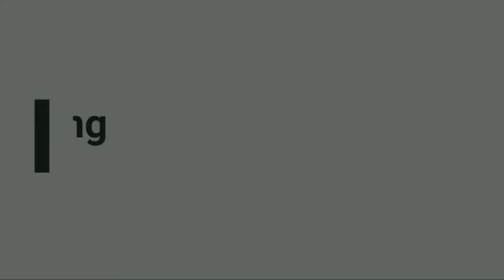12000 Hp Most Powerfull Locomotive Wag 12 Hauling Load Boxnhl Furiously Skipping Pundooah !!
12000 Hp Most Powerfull Locomotive Wag 12 Hauling Load Boxnhl  Furiously Skipping Pundooah !!

#12000 HP WAG 12
INDIA’S MOST POWERFUL LOCOMOTIVE WAG 12